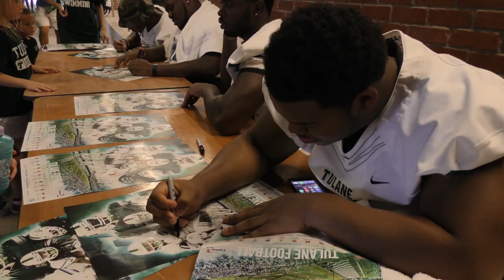Tulane Football Hosts Fan Day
Tulane football players show kids how to run drills and sign autographs after the last day of fall camp.